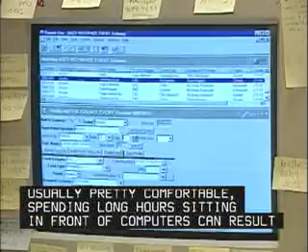Help Desk Technicians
Career for a help desk technician